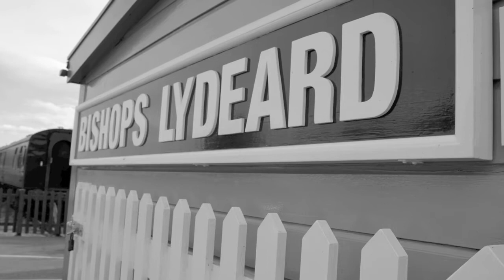West Somerset Railway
A day on the West Somerset Railway.